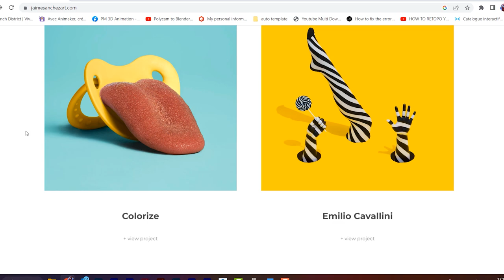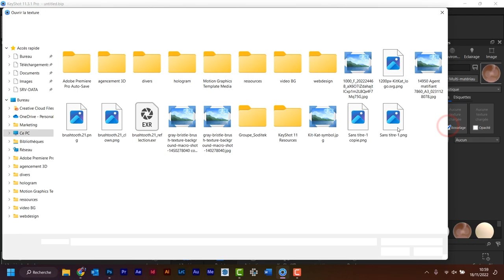[How to] create Jaime Sanchez's style picture, quick version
Sketchup, keyshot, photoshop